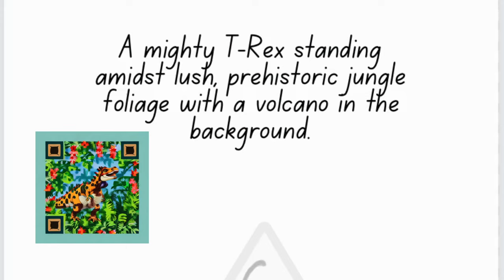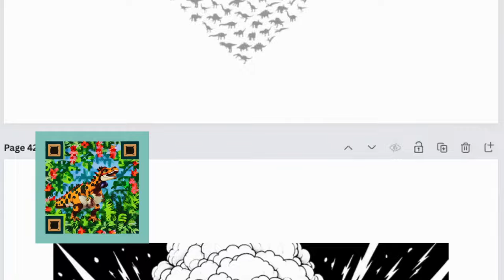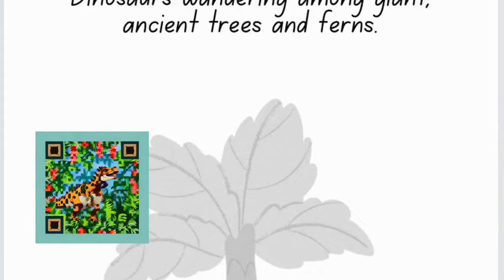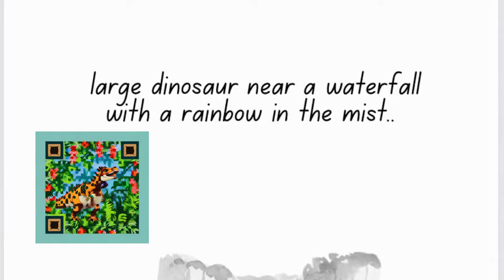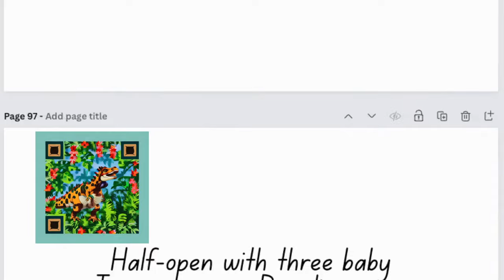Dinosaur Coloring Book for Kids: Perfect Gift for Children, Color Your Way to Calm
All images have passed Amazon's reviews.

🦕 Get ready to have an awesome time with our coloring book that brings the amazing world of dinosaurs to life! This book is not just about coloring; it's also a fun way to learn. Inside, you'll find 50 awesome pictures of dinosaurs, each with a cool description on the left page. It's perfect for little explorers and creative kids aged 4-8. This book combines fun and learning perfectly.
🦖 50 Unique Dinosaur Illustrations: Each page has a different dinosaur to color, and they're super easy to color. Learning Fun: Each picture comes with a short, exciting story about the dinosaur, so you can learn cool facts while coloring.
🦕 High-Quality Pages: Printed on really good paper, perfect for crayons, colored pencils, and markers. Just for Kids: It's made just for you, with simple and exciting pictures. Meet All Kinds of Dinosaurs: From the mighty T-Rex to the flying Pterodactyl, you'll explore lots of dinosaurs.
🦖 Get Creative: There's plenty of space for you to use your imagination and make beautiful art. Perfect for Dino Fans: If you love dinosaurs and coloring, this is the perfect gift for you! Get ready for some dino-tastic fun and learning!